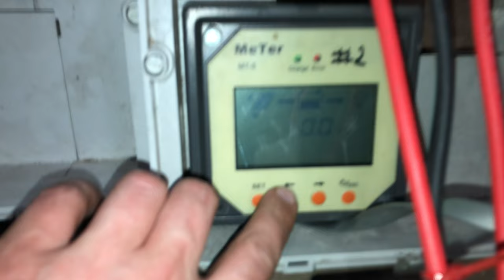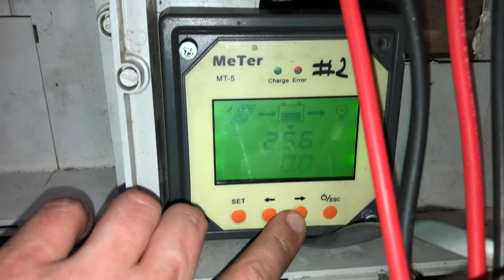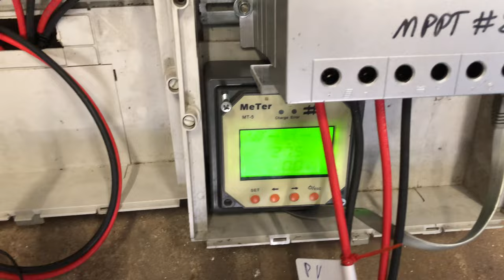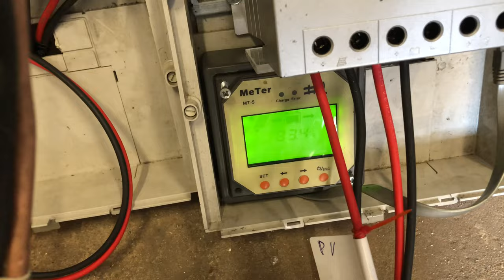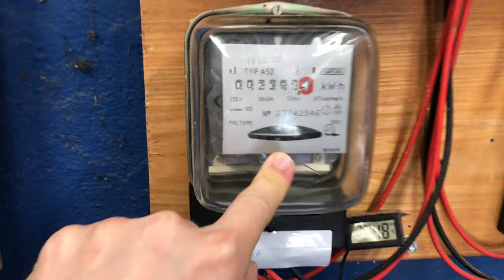Montaż regulatora MPPT, system LEGO, uruchomienie zestawu część 2 z 2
Linki do materiałów użytych w filmie:
UNI-T120 miernik kieszonkowy 🔬👖

W tym odcinku przedstawiam montaż systemu „LEGO” do mojej instalacji fotowoltaicznej. Krok po kroku jak co robię i dlaczego. Chciałbym w tym punkcie zaznaczyć że to nie jest instruktaż i proszę nie naśladować.
A więc przygotowałem sobie główne zasilanie i określiłem skąd będę brał energię z PV. Rozmieściłem wstępnie wszystkie elementy oraz przygotowałem wszytko do podłączenia i sprawdzenia.
Na następny dzień jak już panele fotowoltaiczne były w słońcu było możliwe określić poprawną polaryzację, dzięki temu możemy bezpiecznie załączyć układ.
Lepiej pięć razy zmierzyć niż raz coś spalić …

W kolejnym odcinku dokonamy pomiarów i uruchomienia na testy, wkrótce kolejny odcinek 😁

Timeline:
0:00 - 3:32 Pierwsze załączenie MPPT
3:33 -  6:35  Łączenie obwodu fotowoltaicznego
6:36 - 9:47 Przygotowania do uruchomienia obwodu PV
9:48 - 14:33 Uruchomienie całego układu LEGO